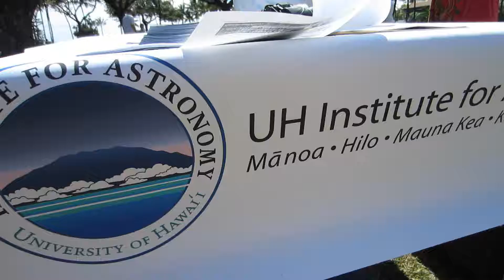Annular Solar Eclipse of 2012 from Waikiki Hawaii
Thank you to the University of Hawaii- Manoa Institute for Astronomy
(Kathleen Robertson, Mike Lum and, Roy Gal.)  In addition to the Celestron 8" Schmidt-Cassegrain telescope they were handing out free safety filters for unaided viewing.

In front of the Honolulu Zoo-